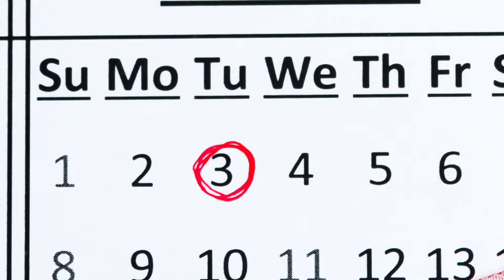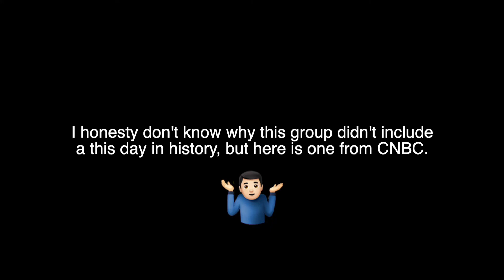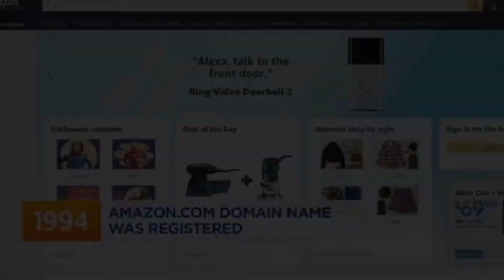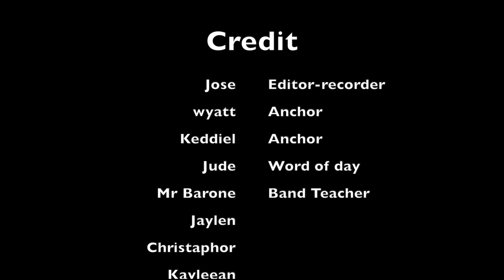11-01-21 National Calzone Day and Jazz Band